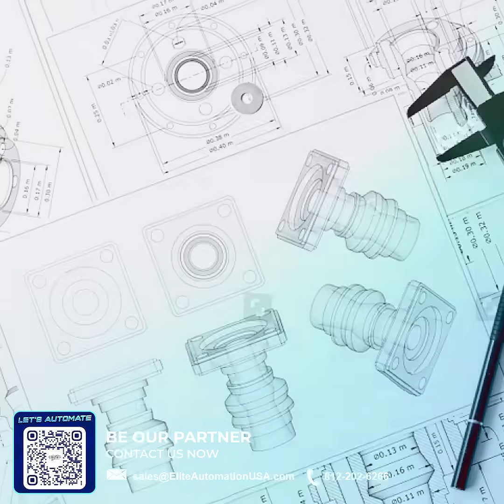Automated Weld Fixture for Robotic Weld Cell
EliteAutomationUSA.com
Evansville, In